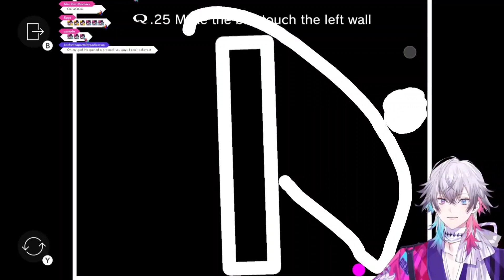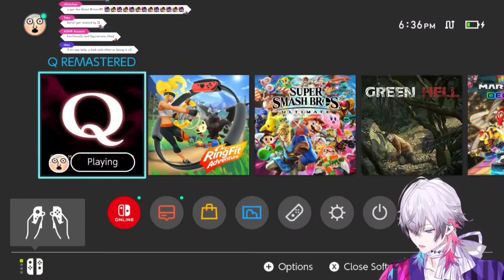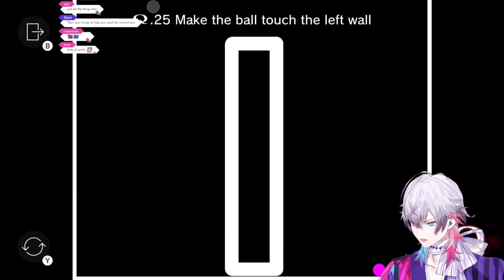Bettel Frustrated Again By Q Remastered/Question 25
Q Remastered is a Fun Game to watch others play..

Check out the Talents Channel